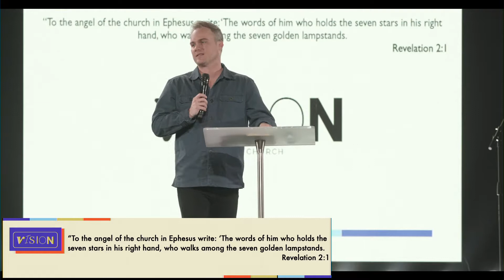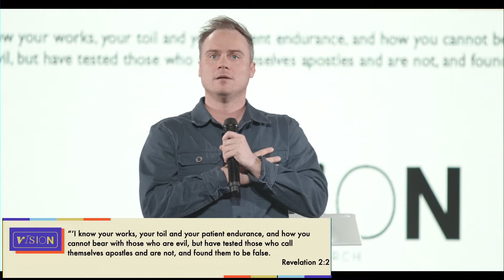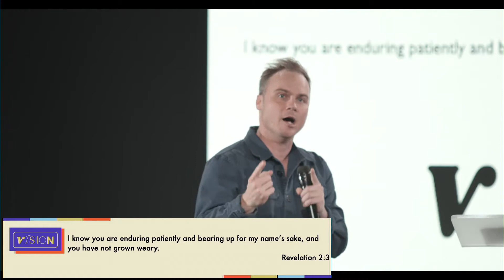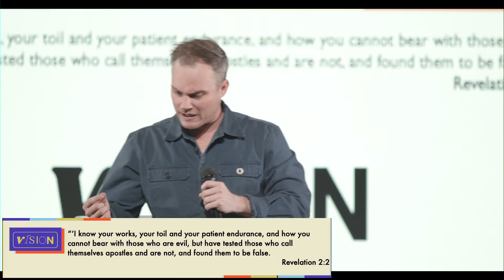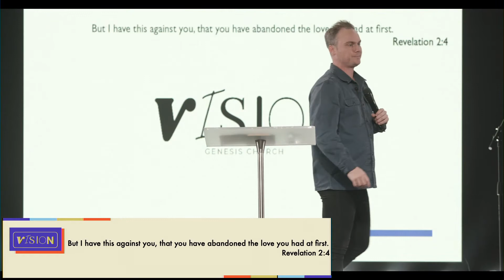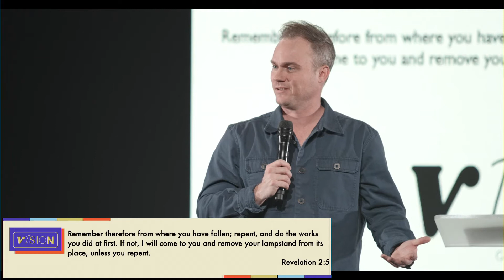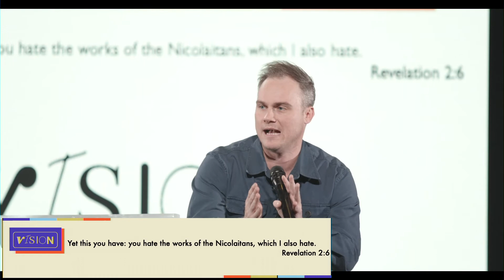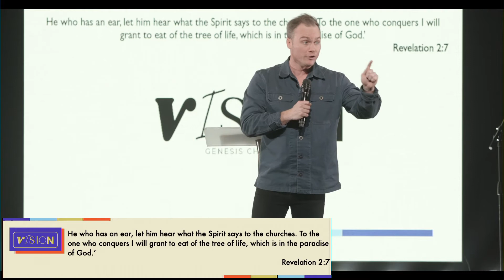To Teach And Reach | Joshua Bingle